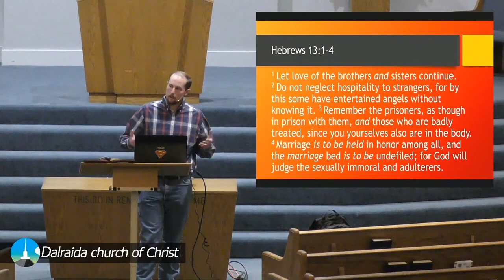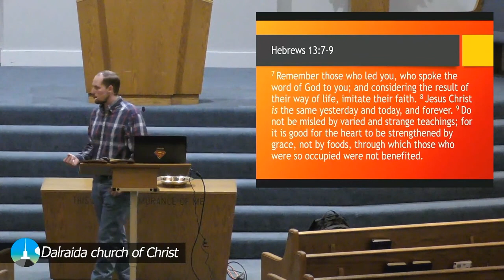Hebrews Ch. 13: Hold On To Jesus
In this final section of the Hebrew epistle, the author implores his Jewish readers to consider the facts he has laid before them and, in light of the evidence he has presented, stay faithful to the Lord Jesus no matter what hardships they face as a result of their conversion.